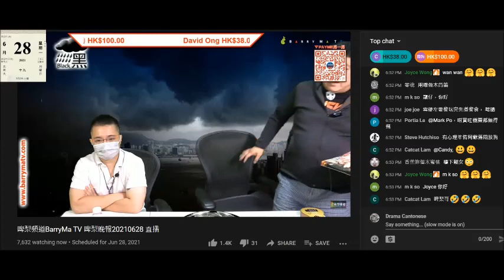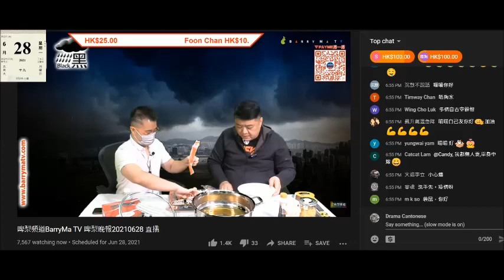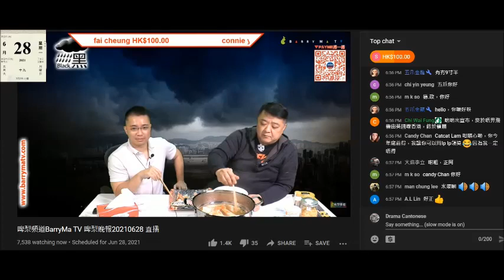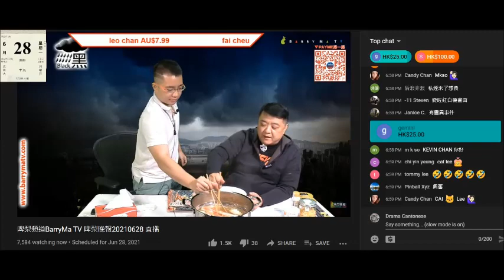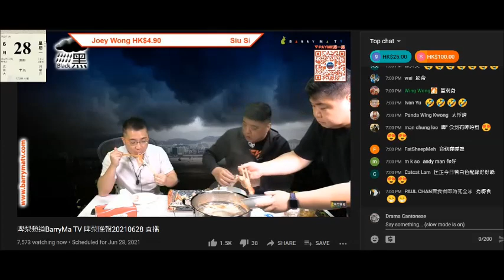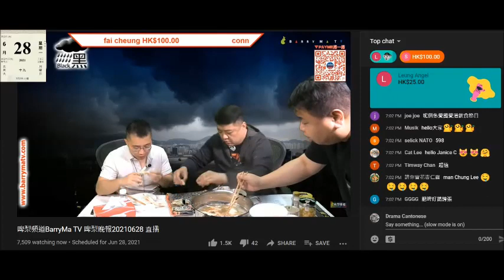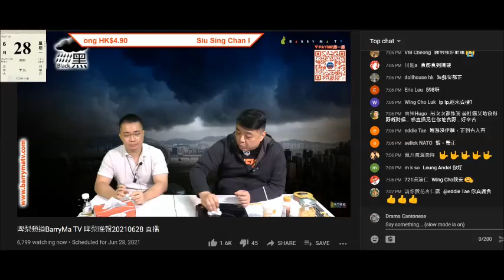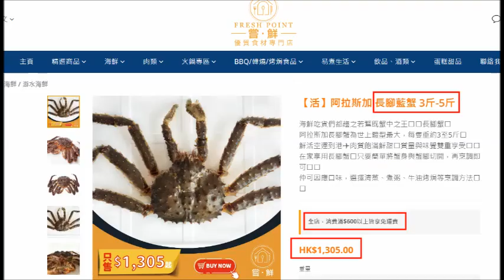20210628 啤梨晚報撚屌馬健賢推銷俄羅斯帝黃蟹腳，又吹到天上有地下無賣598。鳩吹有錢仔醫生世家去日本食好嘢打女人偷錢賊林匡正未食過好嘢餓狗搶屎兼表演豬食，有得食就無家教無衛生乞兒賤種格出晒嚟